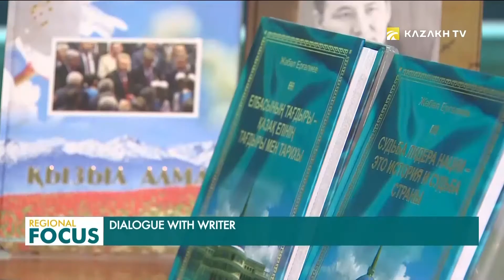Жастар журналист Жабал Ерғалиевпен кездесті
Шараны ҚР Тұңғыш Президенті – Елбасы кітапханасы ұйымдастырды.